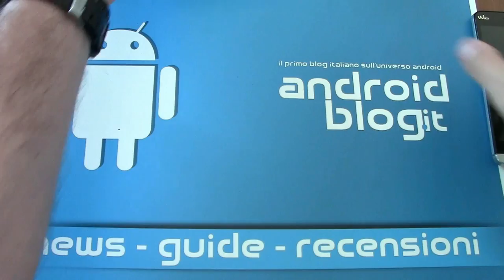Wiko Wax Unboxing by Androidblog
Wiko Wak è il primo smartphone della casa francese con processore Nvidia Tegra 4i. Vediamo contenuto della confezione e caratteristiche tecniche. LEGGI TUTTO..